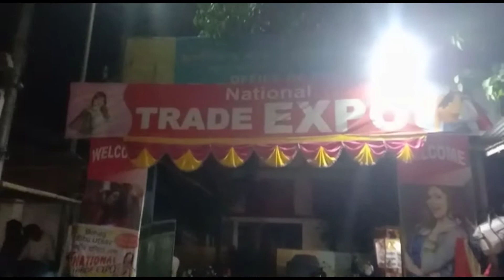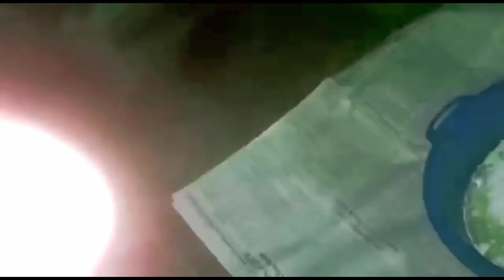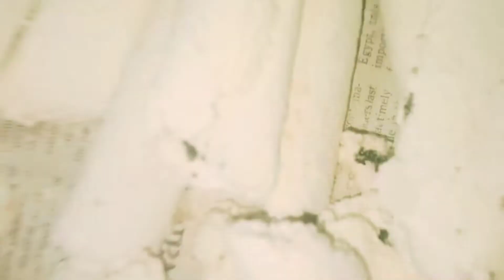New vlog | মাক hospital নিলো | ওৰুকা Vlog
dhaniram baruah